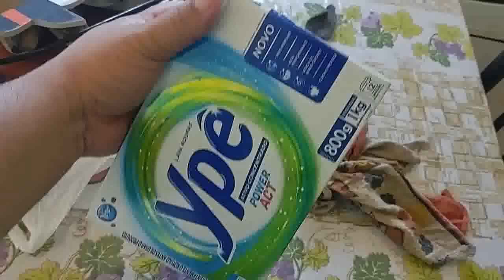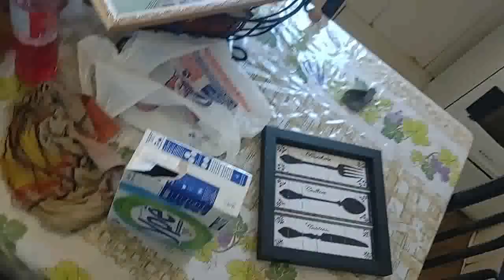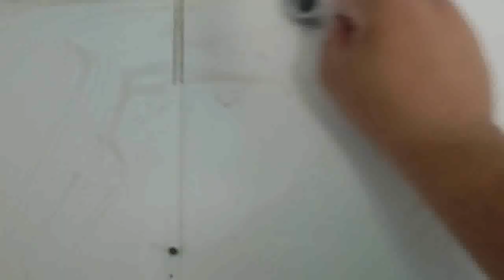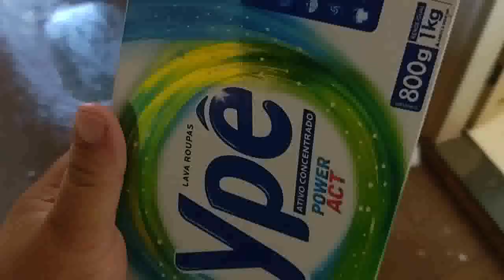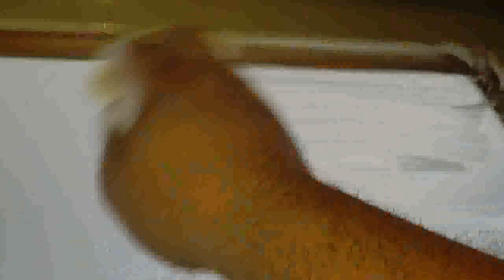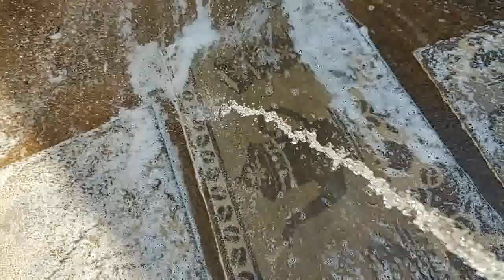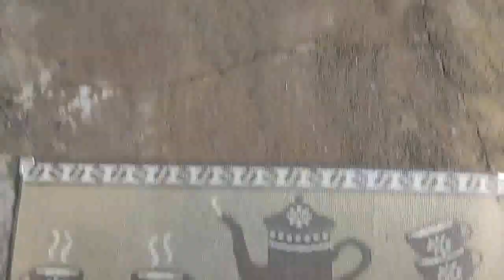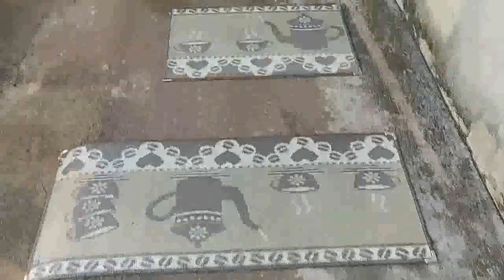Até no TETO:Faxina Geral e Completa na Cozinha e na Casa